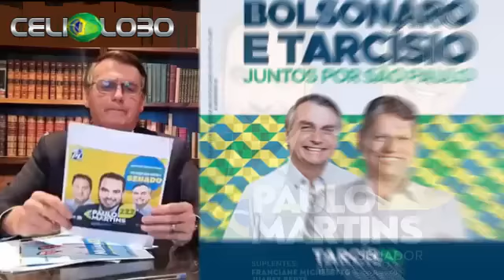BOLSONARO APRESENTA OS SEUS CANDIDATOS A SENADOR E GOVERNADOR E PEDE QUE TODOS COMPARTILHEM